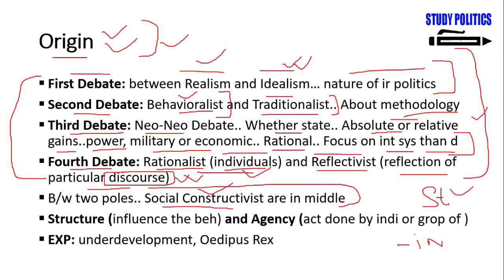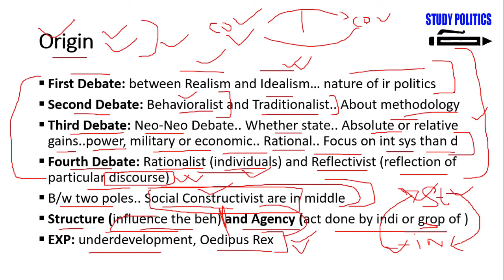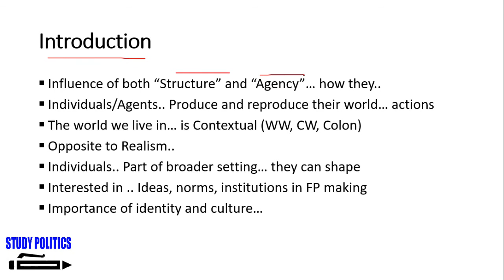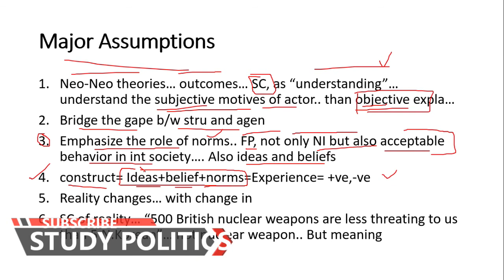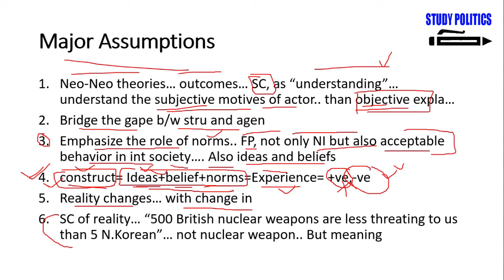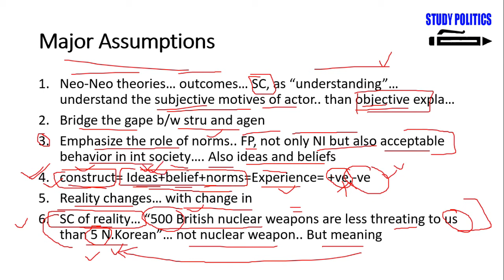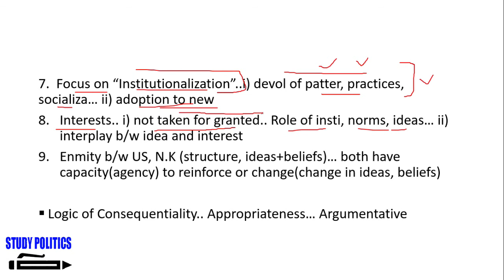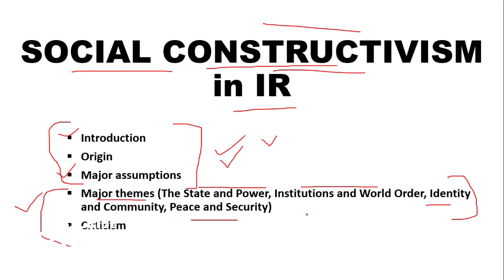Social Constructivism in International Relations | Major Assumptions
Social constructivists have been influenced by both “Structure” and “Agency”. They analyze the interplay between both structure and agency and how they influence each other. They maintained that individuals/agents produce and reproduce their world through their actions. The world we live in is a “contextual” world. Social Constructivism talks about the importance of ideas, norms, beliefs, and institutions in foreign policymaking. “Structure” means the ability to influence the behavior of individuals. “Agency” means, acts done by individuals or groups of people.
One of the major assumptions of Social Constructivism are:
1. Neo-neo theories tried to explain certain outcomes in international politics. On the other hand, Social Constructivist tried to “understand” the world of international relations.
2. Social constructivist tries to bridge the gap between structure and agency-based theories.
3. They emphasize the role of norms in people’s behavior. The foreign policy includes not only National Interest but also acceptable behavior in international society.
4. Social constructivism analyses the role of institutions and the process of institutionalization.
5. Discourse plays a central role in social constructivism.
Besides this, social constructivism also talks about The State and Power, Institutions and World Order, International Society, Anarchy, International Regimes, Identity and Community, the importance of identity and Peace and Security. All these things are related to international relations.

0:00 Inception
0:51 Origin
11:39 Introduction
13:56 Major Assumptions
28:42 End

Study Politics is an educational Channel. The purpose of this channel is to provide information about different topics related to History, International Relations, Political Science, Sociology, Current Affairs, and other Social Sciences. The students of competitive exams like CSS, PMS, PPSC, PCS, ISP, UPSC, and others will find this channel extremely beneficial because of its simplified material and nature of its content. Besides some specific students, the other people belong to other fields other than social sciences can also find this channel useful. It will provide them day-to-day news with the explanation.